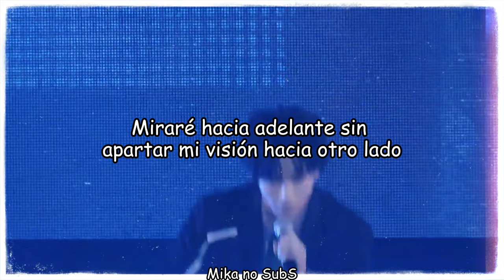I Peace (Keiwa Dance and Singing)【Sub Español】// GOLDEN DESIRE NIGHT Day 1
Te quiero mucho Director Keiwa
PD: Cambie solo una pequeña parte de la letra porque así decían los lyrics oficiales, salvo esa parte, todo lo demás es correcto
Copy ten piedad de mi :,u